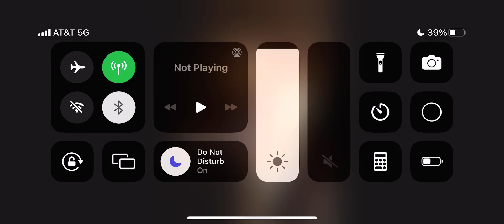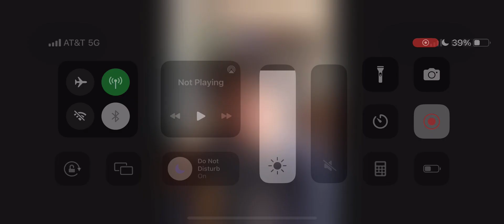Photo Slideshow Video#198:(6/9/2023)